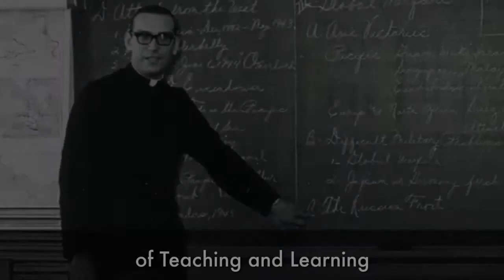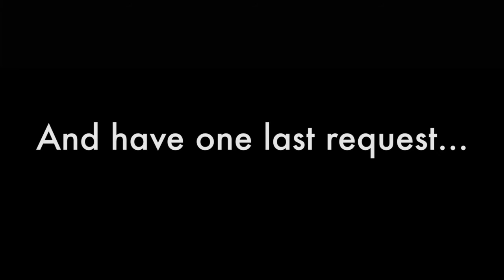University of Portland salutes Brother Donald Stabrowski, C.S.C.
After 24 years at University of Portland as history professor, dean, academic vice president, and provost, Br. Donald Stabrowski, C.S.C., leaves University of Portland to service as assistant provincial for the Congregation of Holy Cross, United States Province of Priests and Brothers. A look back on his years with the Congregation of Holy Cross and University of Portland.